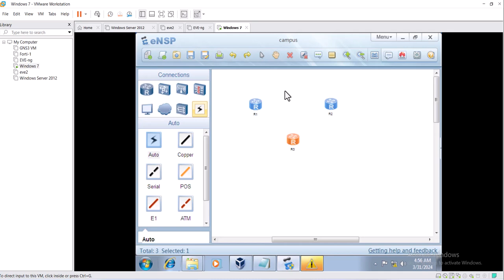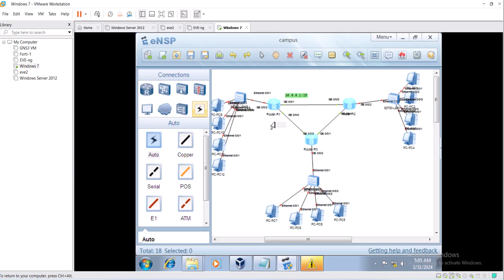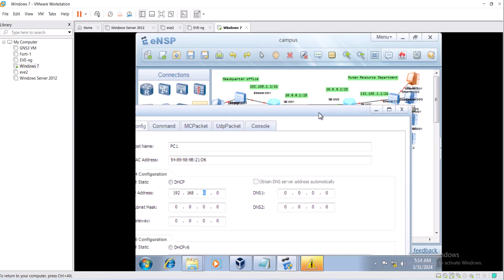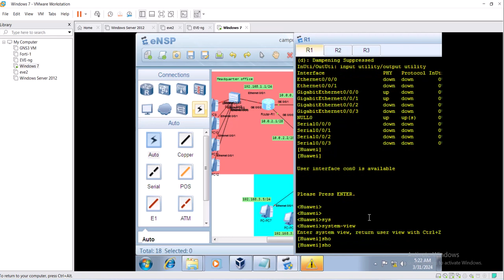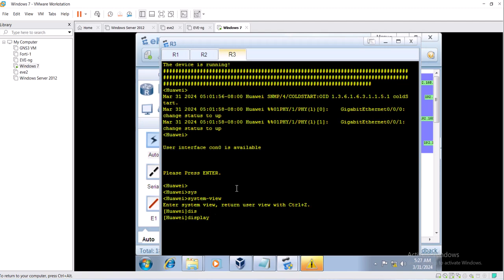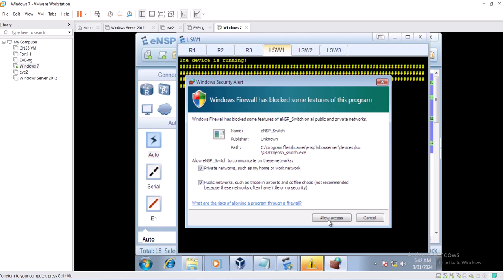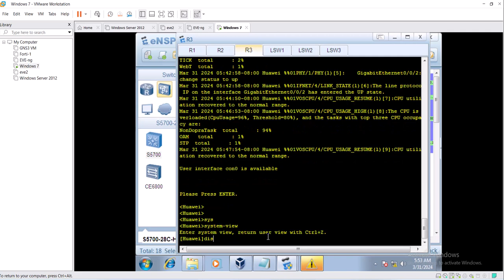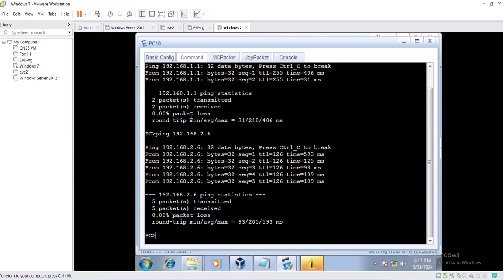Lec 2-5 ENSP LAB Huawei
project ensp program
campus.topo